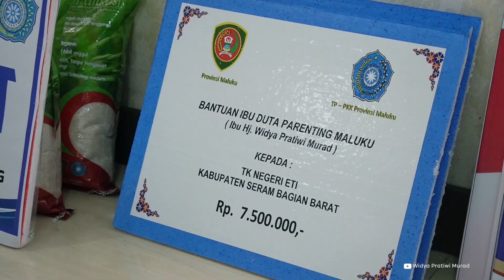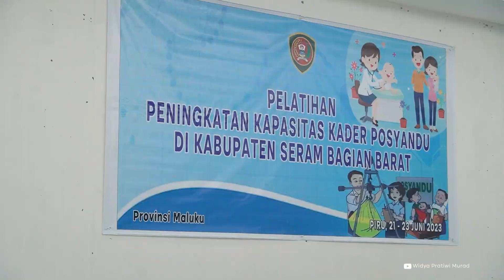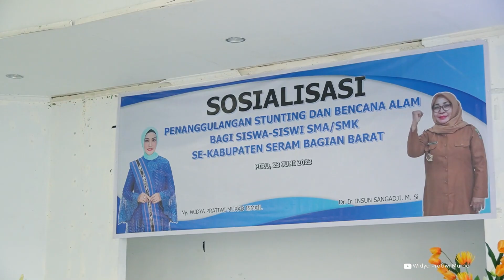Kunjungan Duta Parenting Maluku di Seram Bagian Barat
Kunjungan Ketua TP-PKK Provinsi Maluku Ke Kabupaten Seram Bagian Barat kali ini dengan agenda Pelatihan Kader Posyandu,  Bimtek Proses Anyaman Klasis Seram Bagian Barat, Rapat Pokjanal Posyandu Provinsi Maluku, serta Sosialisasi Penanganan Stunting dan Bencana bagi Siswa-Siswi SMK/SMA se-Kabupaten Seram Bagian Barat.